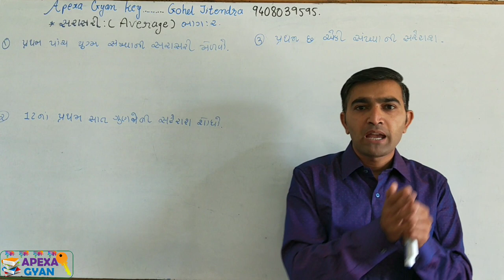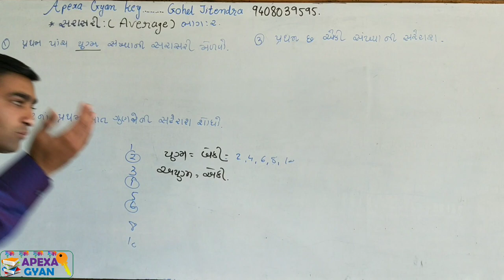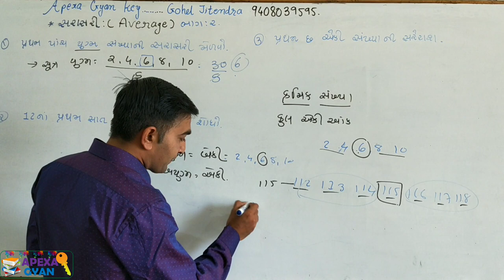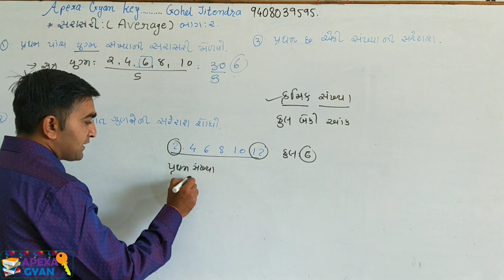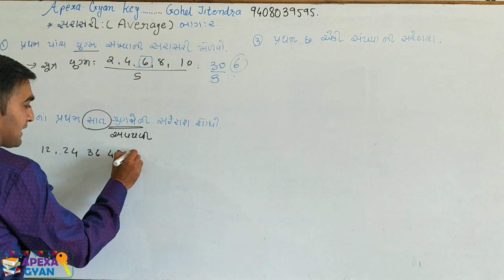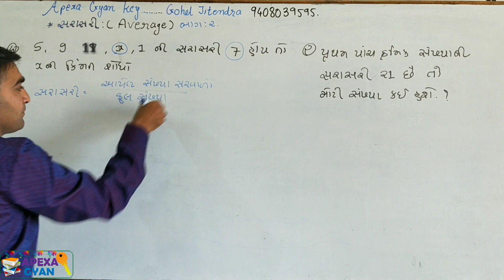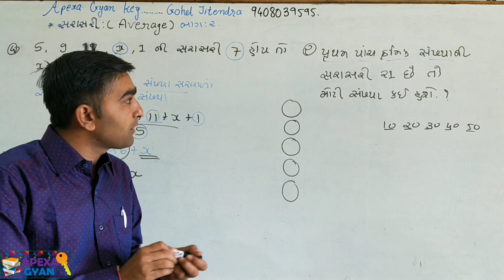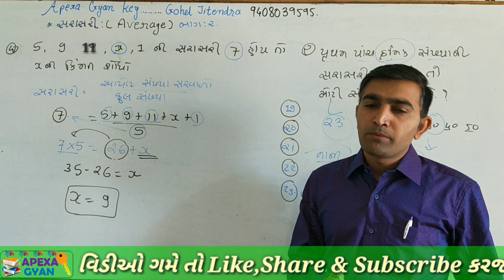સરાસરી ભાગ -2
નમસ્તે મિત્રો, આજે આ વિડીઓ સરાસરી ની શોર્ટકટ મેથડ સમજાવાનો પ્રયત્ન કરવામાં આવ્યો છે
જવાહર નવોદય વિદ્યાલય માટે પણ આ વીડિયો બાળકો ને ઉપયોગી બનશે.
હાલ સ્પર્ધાત્મક પરીક્ષાની તૈયારી કરતા તમામ બાળકો ને આ વિડીઓ માં સરાસરી ની શોર્ટકટ પદ્ધતિ સમજવાનો પ્રયત્ન કરવામાં આવ્યો છે.